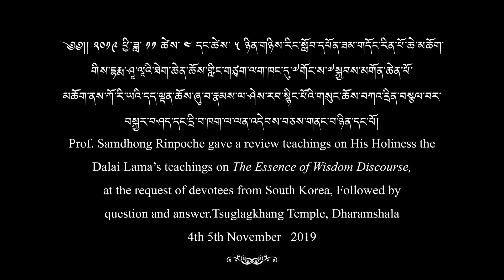ཀོ་རི་ཡའི་དད་ལྡན་ཆོས་ཞུ་བ་རྣམས་ལ་ཤེས་རབ་སྙིང་པོའི་གསུང་ཆོས་བསྐྱར་བཤད་དང་དྲི་བ་ཁག་ལ་ལན་འདེབས་གནང་བ།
༄༅།། ༢༠༡༩ ཕྱི་ཟླ་ ༡༡ ཚེས་ ༤ དང་ཚེས་ ༥ ཉིན་གཉིས་རིང་སློབ་དཔོན་ཟམ་གདོང་རིན་པོ་ཆེ་མཆོག་གིས་དྷརྨ་ཤཱ་ལཱའི་ཐེག་ཆེན་ཆོས་གླིང་གཙུག་ལག་ཁང་དུ་༧གོང་ས་༧སྐྱབས་མགོན་ཆེན་པོ་མཆོག་ནས་ཀོ་རི་ཡའི་དད་ལྡན་ཆོས་ཞུ་བ་རྣམས་ལ་ཤེས་རབ་སྙིང་པོའི་གསུང་ཆོས་བཀའ་དྲིན་བསྩལ་བར་བསྐྱར་བཤད་དང་དྲི་བ་ཁག་ལ་ལན་འདེབས་བཅས་གནང་བ། ཉིན་དང་པོ།
On 4 - 5 November 2019, for the two days, Prof. Samdhong Rinpoche gave review teachings on His Holiness the Dalai Lama's teachings on "The Essence of Wisdom Discourse", at Tsuglagkhang Temple, Dharamshala, at the request of devotees from South Korea. Prof. Rinpoche also answered questions.
Day 1